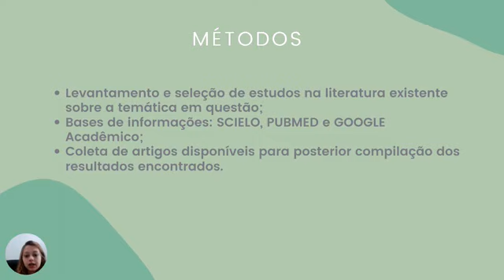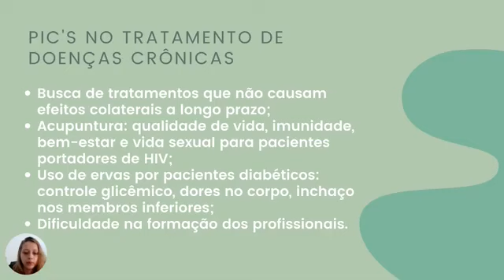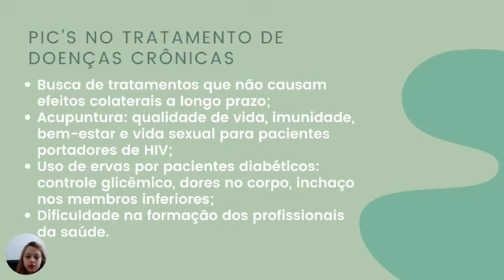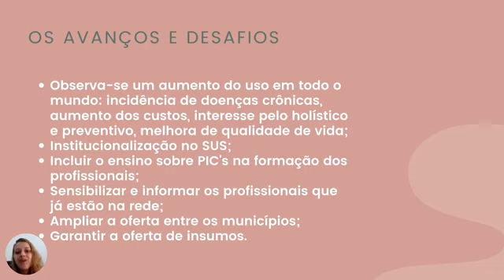ID 2172 O uso de Práticas Integrativas e Complementares no contexto do Sistema Único de Saúde uma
(ID 2172) O uso de Práticas Integrativas e Complementares no contexto do Sistema Único de Saúde: uma revisão da literatura
Grande Área: Saúde e Vida
Aluno: BRUNA ANGELICA SOARES LOPES
Orientador: FABIOLA CRISTINA RIBEIRO ZUCCHI
Palavras-chaves: Práticas Integrativas; Pediatria; Doenças Crônicas; Transtornos Mentais; Gestação; Sistema Único de Saúde.